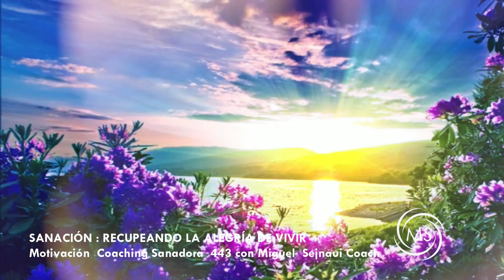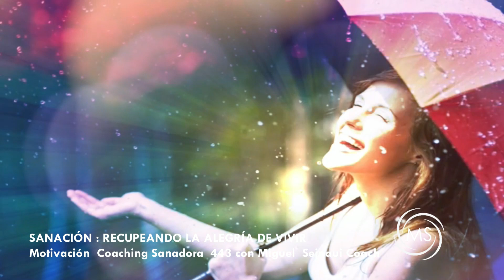SANACIÓN : RECUPERANDO LA ALEGRIA DE VIVIR Motivación Coaching Terapéutica 443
SANACIÓN : RECUPERANDO  LA ALEGRIA DE VIVIR

Yo visualizo a alegría cuando veo la colita de los perros cuando llegamos a casa. se imaginan ustedes si todos los días vamos perdiendo ese jubilo, ese bienestar, ese gozo, esa especie de brillo multicolor de la vida. estamos llamados a que tomemos conciencia que si recuperamos la alegría … toda nuestra bioquímica también se alegrara, produciendo bienestar y salud. una mente alegre genera un cuerpo sano.

FREECOPYRIGHTE picInspiringMusicInspiring Background Music NoCopyright

Bendiciones multiplicadas